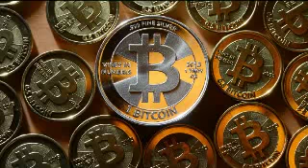🔥Bitsler🔥 Bitcoin🔥 2018 Script🔥 Download🔥2018🔥Bitsler🔥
Wish you Good luck and Happiness :)))